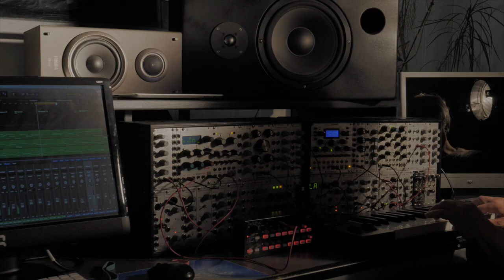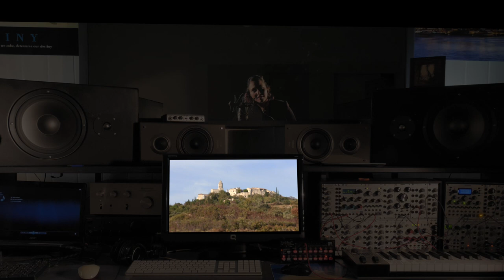Une chanson pour la Drôme studio